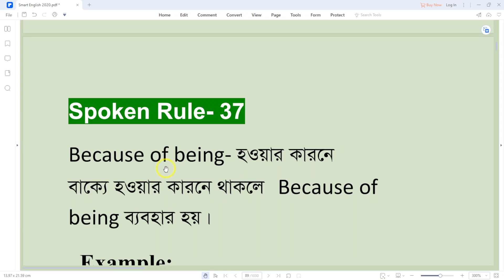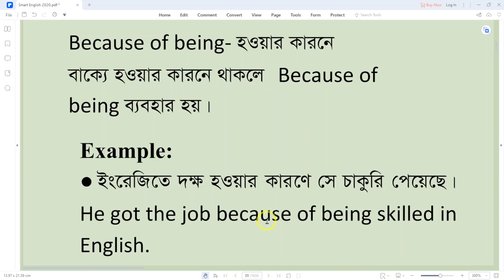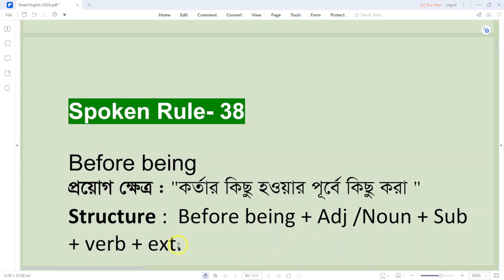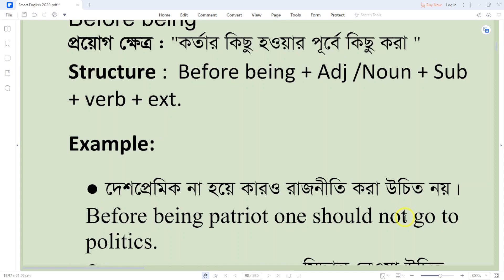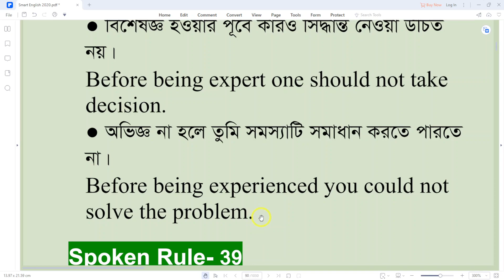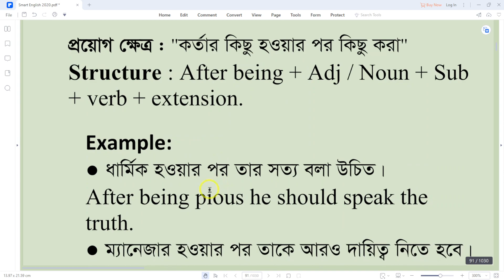Part:11|Spoken English Learning Video|Spoken English Tutorial English Conversation|Chowdhury school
spoken english bangla spoken english bangla tutorial স্পোকেন ইংলিশ শেখার সহজ উপায় spoken english in bangla#spokenenglish